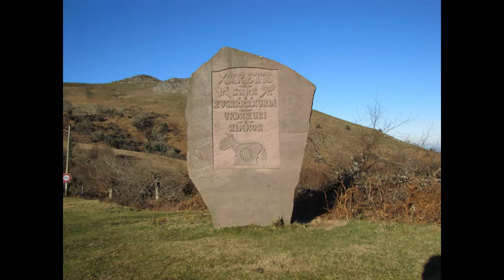RandoBasK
petit montage photos des quelques sorties faites entre 2011 et 2012